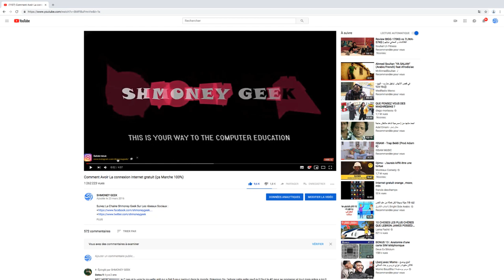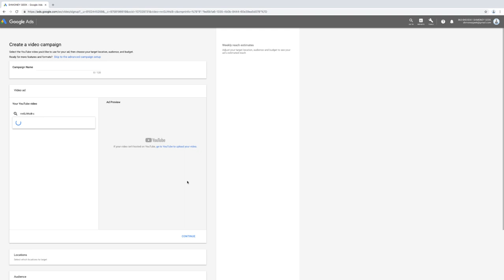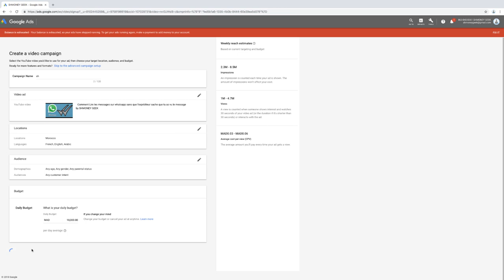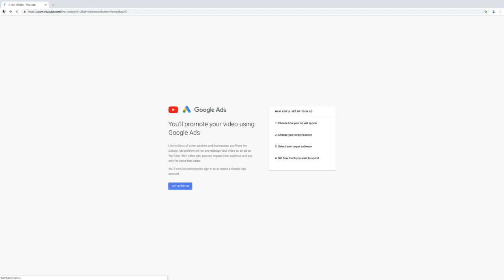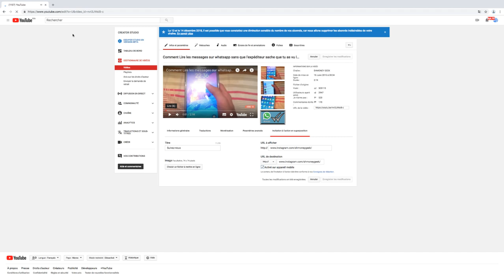Comment ajouter ton compte instagram dans tes vidéos sur youtube